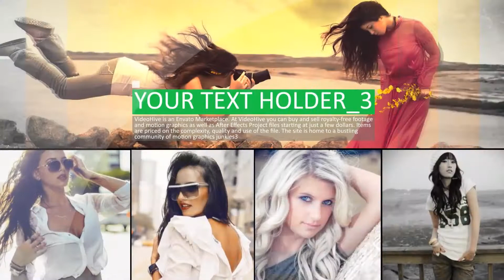Premiere Pro Template: Dynamic Photo Slide Show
FEATURES
Compatible with Adobe Premiere 2018
One Click to change color
Video Tutorial